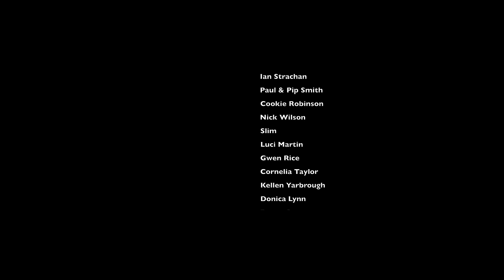Vocalist Reacts To Kasey Chambers - Lose Yourself (Eminem Cover) LIVE @ Civic Theatre, Newcastle AU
My reaction to Kasey Chambers - Lose Yourself (Eminem Cover) LIVE @ Civic Theatre, Newcastle AU

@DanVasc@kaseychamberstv